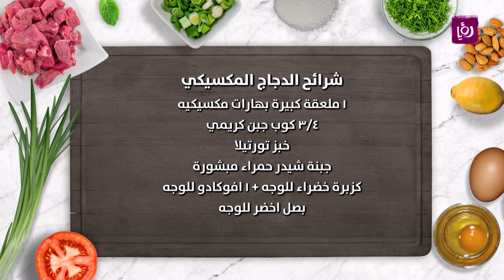شرائح الدجاج المكسيكي - غادة التلي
غادة التلي تحضر  شرائح الدجاج المكسيكي
المقادير:
٤ صدورة  دجاج شرائح
١ فلفل احمر
١ فلفل أخضر
١ فلفل اصفر
١ كوب مشروم
١ بصل
٢ فص ثوم
٢ ملعقة صغيرة كزبرة ناشفة
١ ملعقة صغيرة كمون
١ ملعقة كبيرة بهارات مكسيكيه
٣/٤ كوب جبن كريمي
خبز تورتيلا
جبنة شيدر حمراء مبشورة
كزبرة خضراء للوجه
١ افوكادو للوجه
بصل اخضر للوجه

مطبخ رؤيا